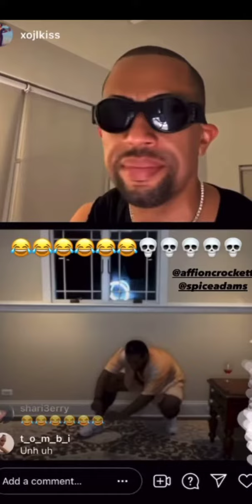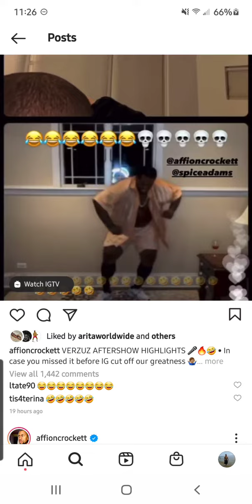Affioncrockett Spoof With Spice Versus Battle Timberland And Swiss Beats